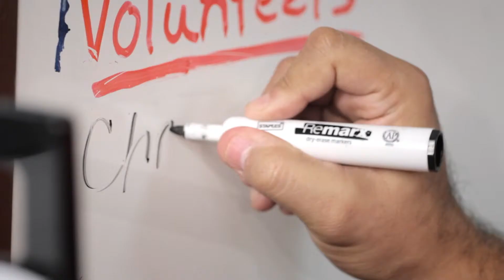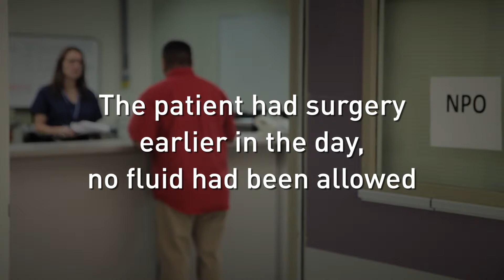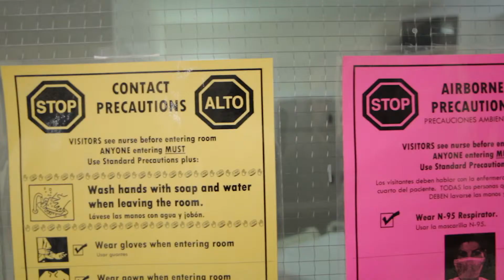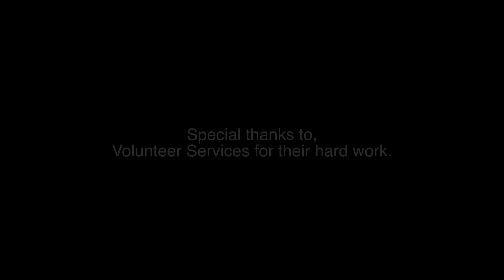Brackenridge Volunteer Training Video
Hospital Volunteer Services Training Video